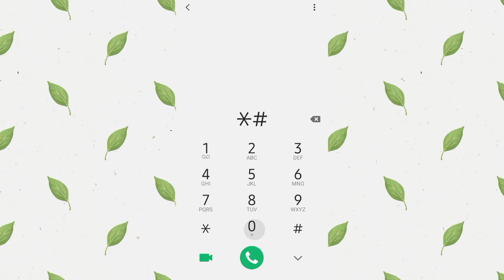amazing feature in Samsung phone || you can click pictures in LED light || more info in discription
amazing feature in Samsung phone's you can click pictures in LED lights of many colours like red ,blue, green, purple and other different features